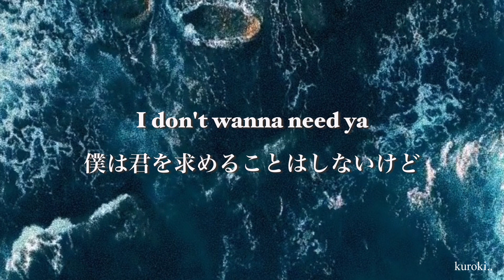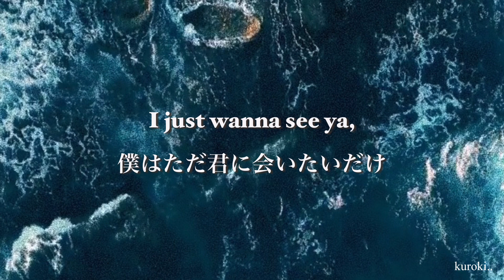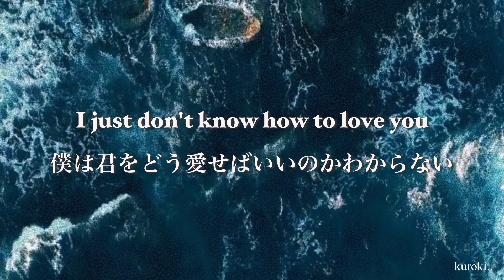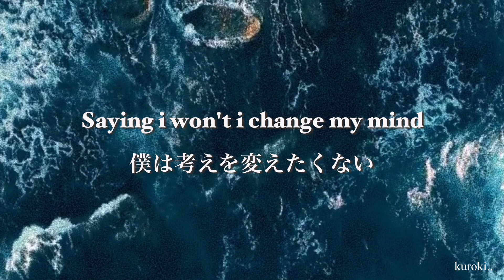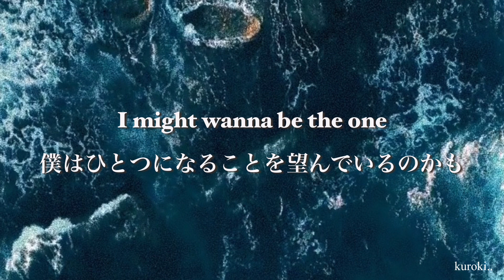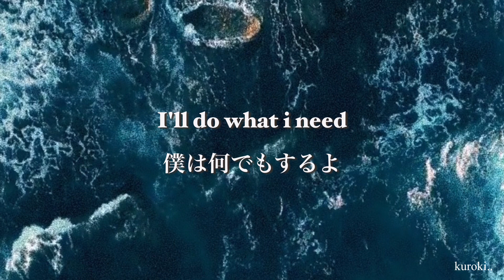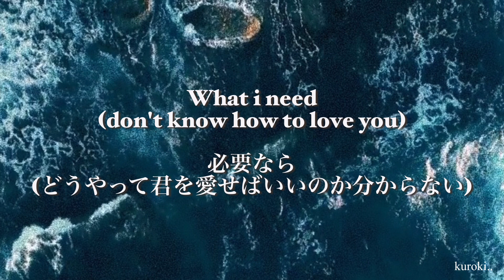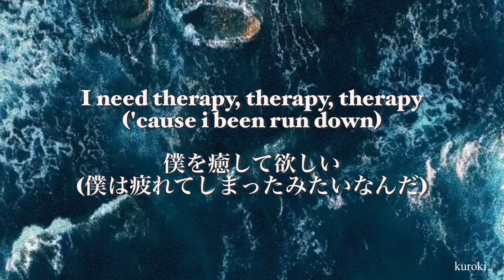【和訳】Therapy－Theo Tams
Theo TamsのTherapyの和訳です。意訳を含みます。

収益化は行っておりません。
動画に広告がついていることがあるようですが、そちらはYouTubeの仕様です。